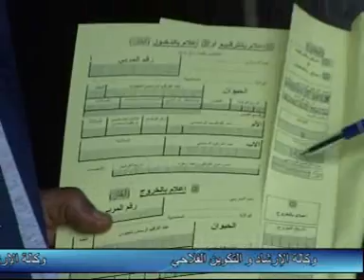Identification des Bovins En Tunisie